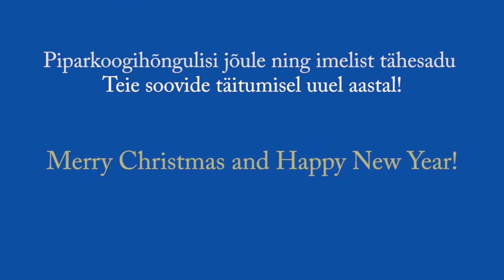Euroopa Komisjoni Eesti esinduse jõulutervitus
Kauneid jõule ning ilusat aastavahetust soovib Euroopa Komisjoni Esindus Eestis.